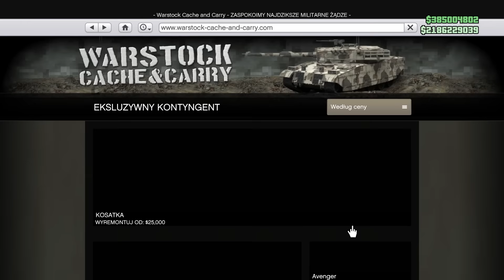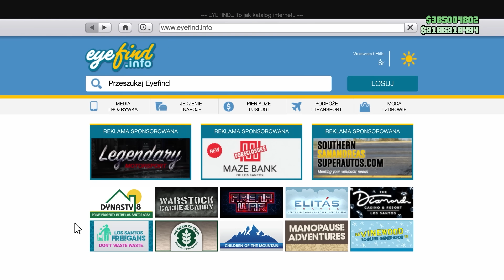ROCKSTAR SZALEJE - CO NOWEGO? | GTA ONLINE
00:00 Podium
00:03 Klub samochodowy
00:22 Wystawa
00:27 Salon Simeona
00:38 Nowe radiowozy
01:43 Wyzwanie tygodnia
01:50 Złomowisko
02:13 Zniżki
04:08 Premie